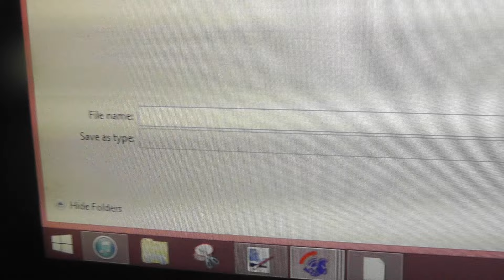He was one of Air France's... company bbs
*insert something about 32 year old dashing amateur yachtsmen here*